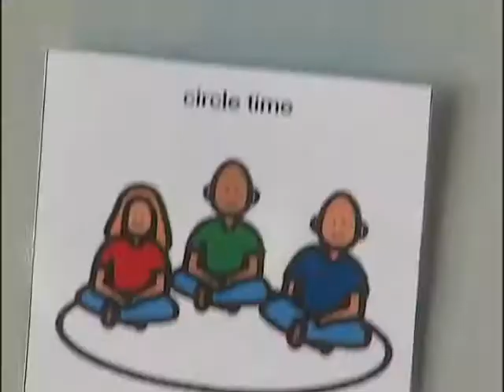AROUND THE REGION - AUTISM DOC PART 1 - MAR 8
See a new show every Wednesday night on Newcap television (CITL) at 7:30.